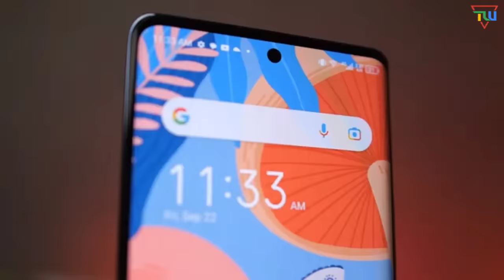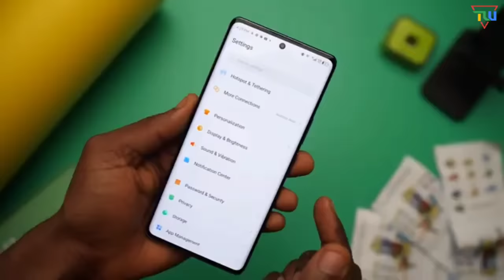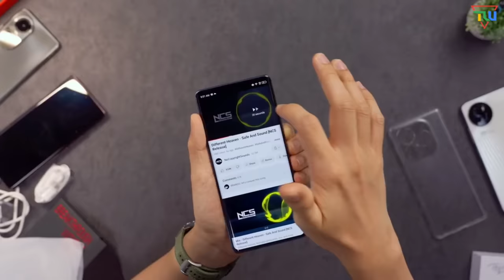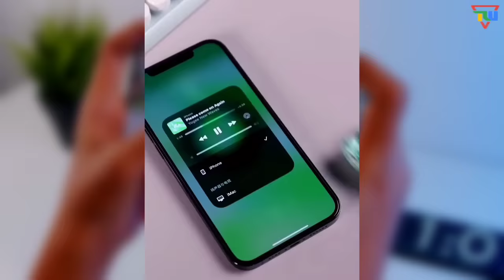itel S23 Plus Unboxing | itel S23+ Unboxing Hindi, Review, Firstlook, Launch Date & Price in India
Best Equipments For YouTuber
Boya BY M1 Mic
Amazon Basic Tripod
Green Screen
Ring Light